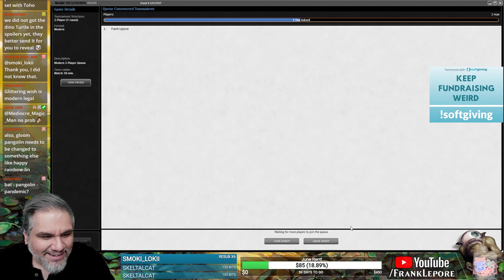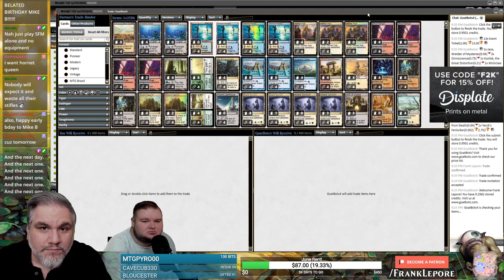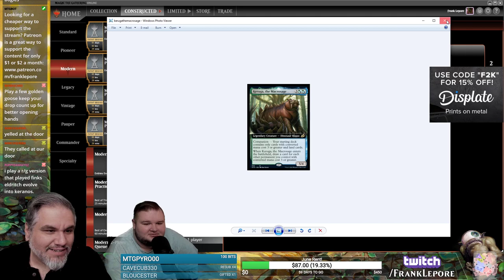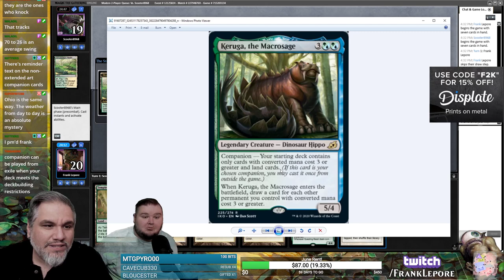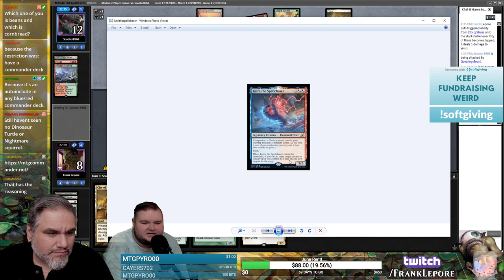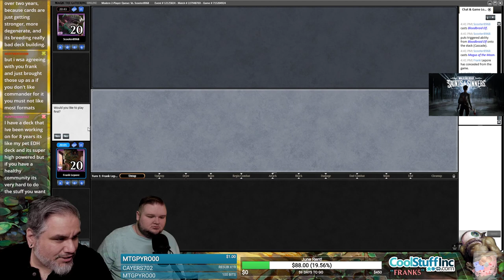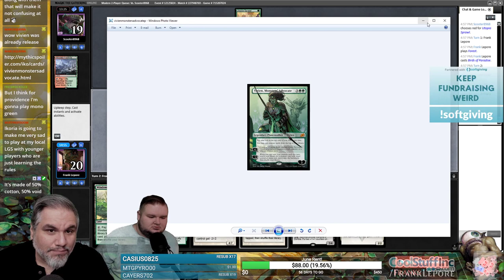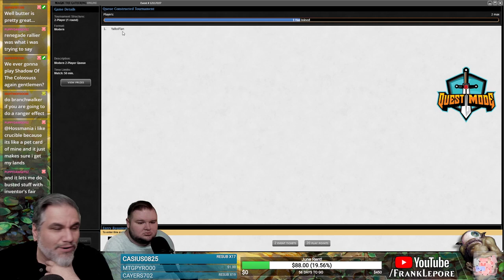(Magic Online) THB Modern Deck Tech: Eladamri's Toolbox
Check out my Twitch profile above or hit me up at for details on how to get me to critique your own deck!

Final Decklist:
1 Anafenza, the Foremost
4 Temple Garden
1 Thragtusk
3 Overgrown Tomb
4 Eladamri's Call
4 Eldritch Evolution
1 Elesh Norn, Grand Cenobite
1 Ravenous Chupacabra
1 Kambal, Consul of Allocation
1 Knight of Autumn
2 Plains
1 Stomping Ground
4 Path to Exile
2 Noble Hierarch
1 Questing Beast
1 Kitchen Finks
1 Ruric Thar, the Unbowed
1 Shalai, Voice of Plenty
2 Siege Rhino
2 Swamp
1 Godless Shrine
4 Birds of Paradise
1 Blood Baron of Vizkopa
1 Batterskull
3 Verdant Catacombs
4 Windswept Heath
1 Shadowspear
1 Wurmcoil Engine
3 Forest
3 Stoneforge Mystic

Sideboard
1 Gaddock Teeg
1 Kor Firewalker
1 Collector Ouphe
1 Linvala, Keeper of Silence
1 Melira, Sylvok Outcast
1 Thalia, Guardian of Thraben
1 Scavenging Ooze
3 Rest in Peace
3 Leyline of Sanctity
1 Thrun, the Last Troll
1 Ethersworn Canonist